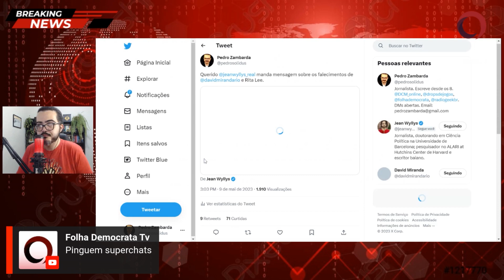Jean Wyllys fala sobre Rita Lee e David Miranda